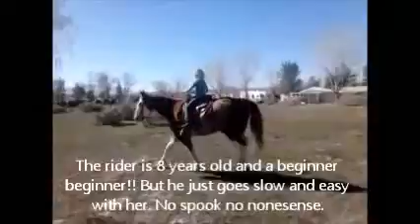"Dusty" 12 yr 16hh Ranch Broke, Trails, Kids, Lessons, Therapy, Rope, Beginner safe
Dusty 12 yr 16 hh Ranch Broke, rope, Trails, kids, beginner safe, lessons, therapy, anything cattle, he rides out alone or in a group he gears to the rider, he rides with dogs, traffic, crowds, super easy to catch load and hauls quite, see his other videos and Pictures Dusty is for sale $3500 OBO (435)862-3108